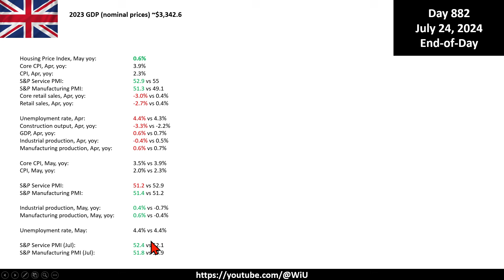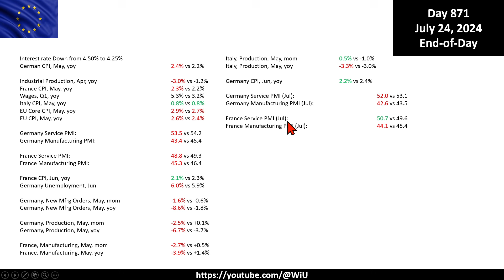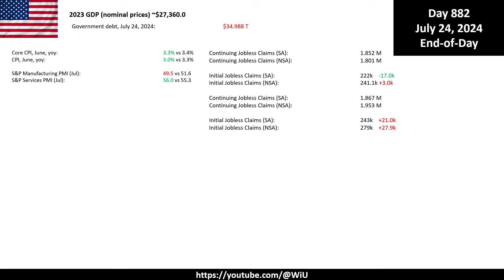Ukraine military situation: July 22-24, 2024 (some Russian advance)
Summary: Russian troops continue advance west of Ocheretyne

Key areas:
- Kharkiv:  no changes, stalemate, Russian counter-attack near Glyboke
- North Lugansk:  no major changes
- North Donbass:  no major changes
- Central Donbass (Donetsk West): Unconfirmed loss of village Vovche next to Progres
- Zaporizhya: no changes
- Dnipro (Kherson): No changes